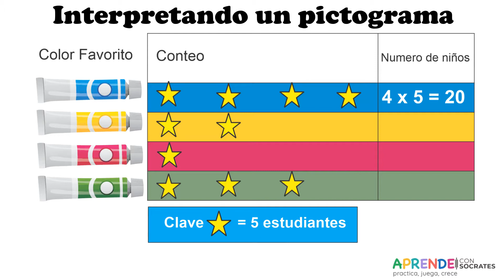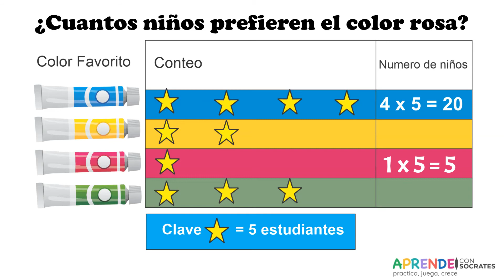Como interpretar pictogramas